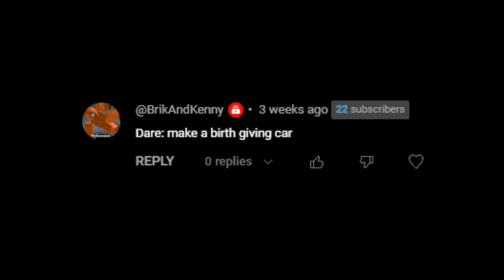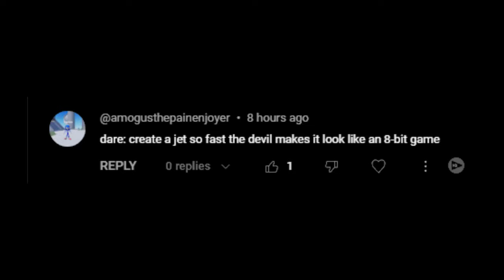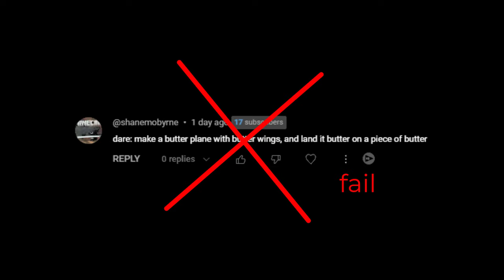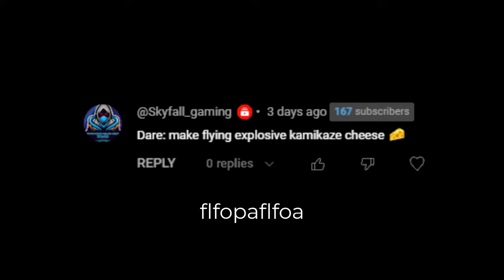Your Dares Are Freaking Crazy - Plane Crazy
hello goober gang

if you are not 13+, you will get motorlocked

Hey there, haven't uploaded in a while! I didn't know what to upload, so here's another dare video in Plane Crazy. I've been pretty busy this summer with lots of coding to do for my game, and some offline activities. I hope to get my upload schedule back up and running though!

I'll just add in a 'doing your dares in plane crazy' here since I didn't mention that yet in this description. OH GOD OF SEO, PLEASE BLESS ME!